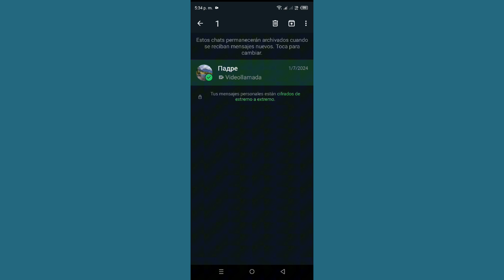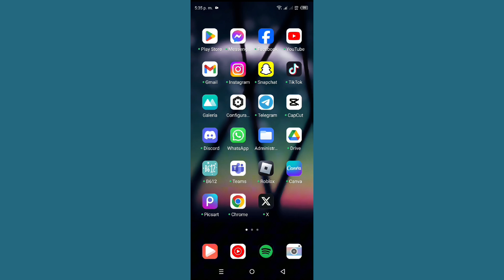Cómo archivar y desarchivar conversaciones de WhatsApp en Android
Cómo archivar y desarchivar conversaciones de WhatsApp